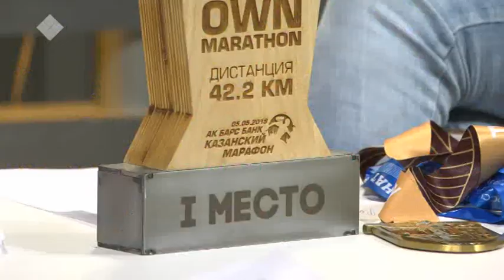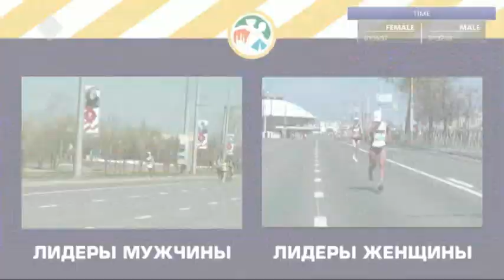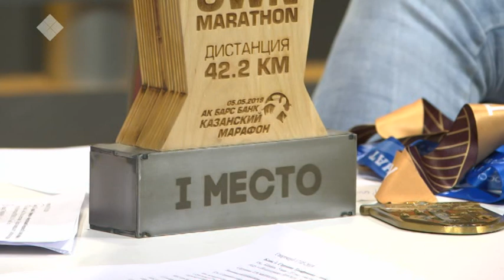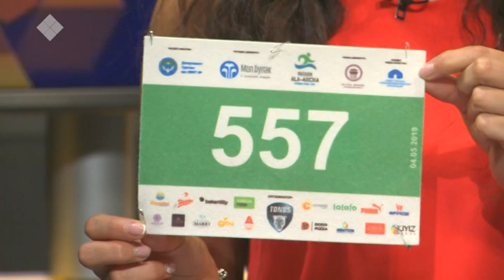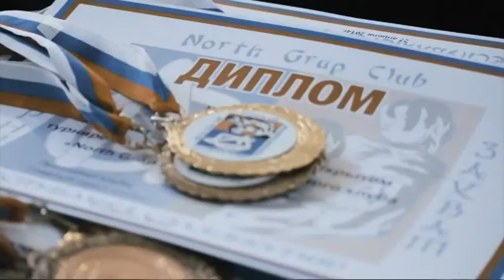Сардана Трофимова - в передаче «Спортклуб» (17.05.2019)